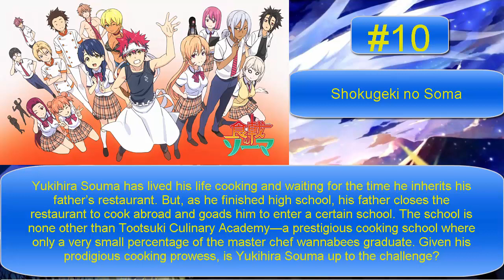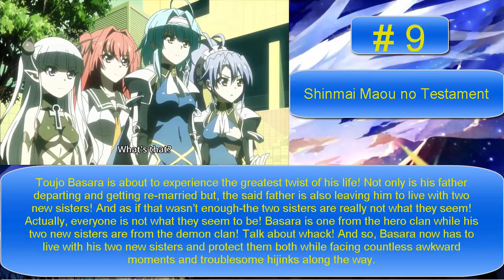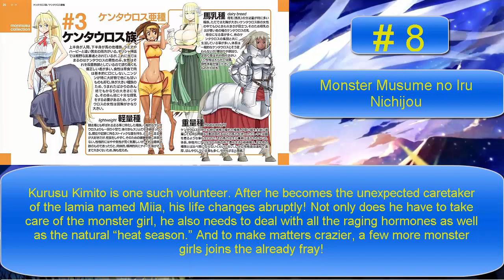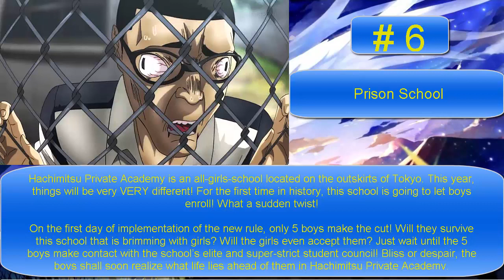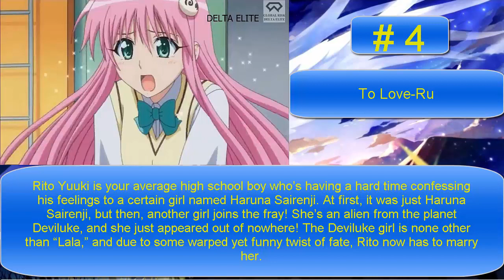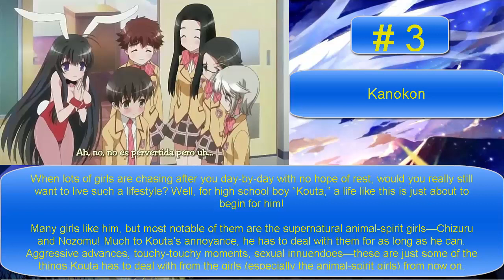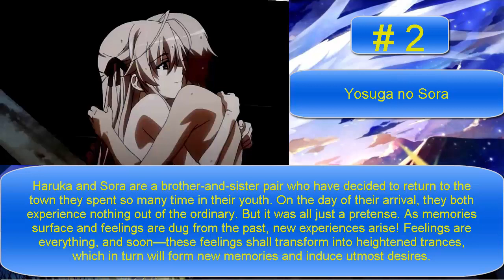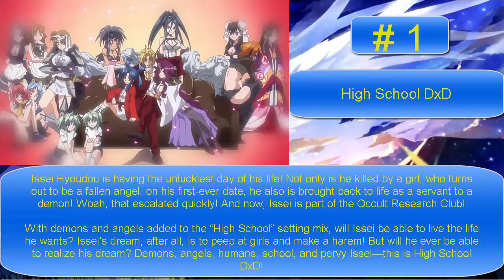My Top 10 Anime | Relaxing Anime | Ecchi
Channel KQ is a fun video games channel that helps people relax after hours of stressful and tiring work